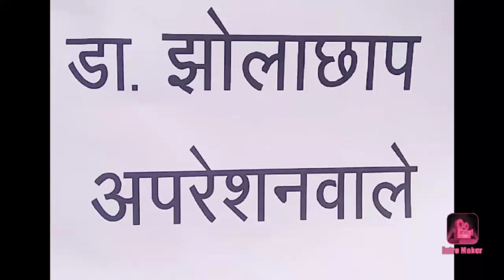Dr.Jhola Chhap Opretion Wale actor Gaurav Jha -Camedy